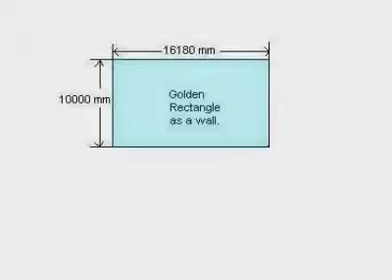How To Construct The Golden Section Slideshow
More information can be found at Basic Construction And Carpentry Techniques